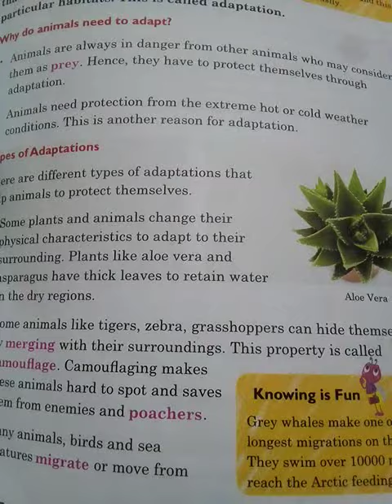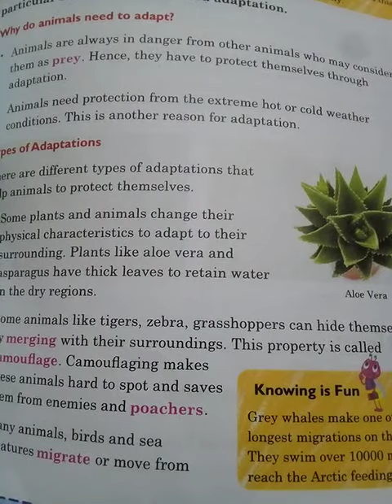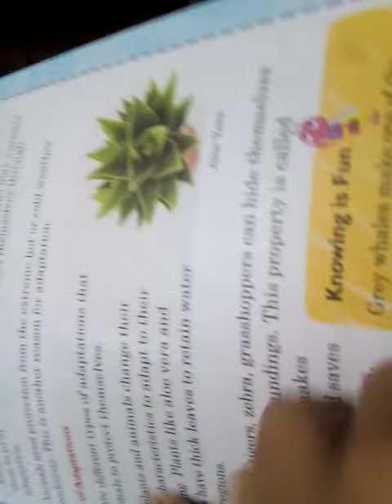Evs class 4 Chapter 4 Adaptation in plants and animals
Part 2 (Types of adaptations )